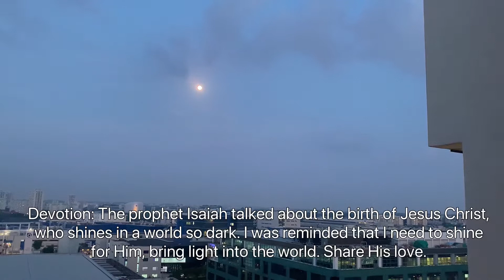19Janvier2022 | Singapour | Good as Starbucks Mocha Recipe | Vlog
Hello! Glad you could hang out with me today!

Please skip to 00:36 if you are not keen on my devotion.

I share my mocha recipe today 😁

It was a long day! Check ou what I did!